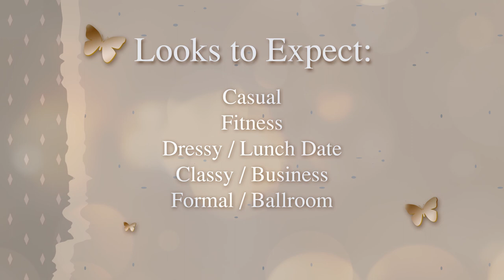From Casual to Ballgown/Wedding Dress! Fashionably Cheap Style! | Thrifting & Antiquing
Never feel ashamed to find a good deal! 😀 Antique shops, thrift shops, and 99 Cent Stores can have awesome, and even very fancy and beautiful, fashion finds! I actually found a fancy dress at a 99 Cent Store for about $3.00, and a beautiful Bridal or Quinceanera Ball Gown at a thrift shop for $9.00! Treasures! Blessings! Come see what all I have found, and how I accessorized! May this video be an encouragement for you! Enjoy! 😊 May God bless you all! 🙏🏽❤️

Gracefully,
Charrese ❤️🌻

AMAZON JEWELRY AND ACCESSORIES SHOWN IN THIS VIDEO:

*JEWELRY*

[Brown Gold Tone Necklace and Earrings Set]
EVER FAITH Rhinestone Crystal Bridal . . . Necklace and Earrings Set (Brown Gold Tone):

[Gold Long Tassel Pearl Earrings]
Aradio . . . Gold Long Tassel Pearl Earrings:

[Rhinestone Bridal Jewelry Set]
Udalyn Rhinestone Bridesmaid Jewelry Sets for Women, Necklace and Earring set for Wedding with Crystal Bracelet:

*HEADBANDS*

4 Pieces White Faux Pearl Rhinestones Hairbands . . . Wedding Hair Accessories (Style Set 1):

*BROWN BAG (VERSATILE)*

Topixdeals Vintage Leather Camera Bag, DSLR Shoulder Camera Bag with Removable Inserts, Waterproof Shockproof Camera Case for [Various Cameras] (Brown):

*BELTS*

[Black and Gold Cinch Belt]
Ayliss Women Wide . . . Stretch Waist Belt Vintage Fashion Cinch Belt . . . .:

[White Cinch Belt with Gold Buckle]
Beltox Women Elastic Belt Dress Stretchy Wide Waist Vintage Thick Cinch PU Leather

FILMING GEAR

CAMERA (Sony ZV1):

MIC ADAPTER CABLE:

REMOTE CONTROL:

TRIPOD / SELFIE STICK:

BASE MOUNT:

BATTERIES/CHARGER (Use at your own risk):

SCREEN PROTECTOR: